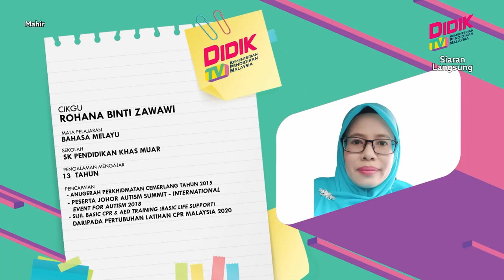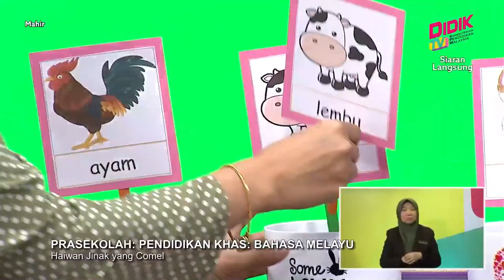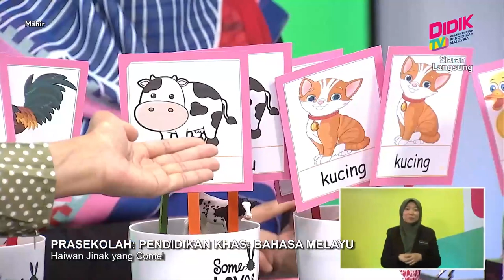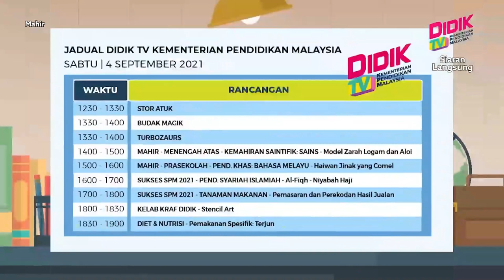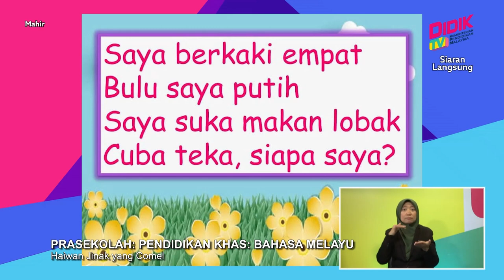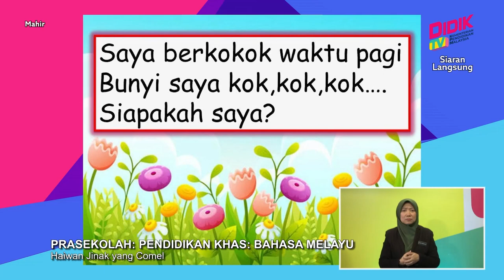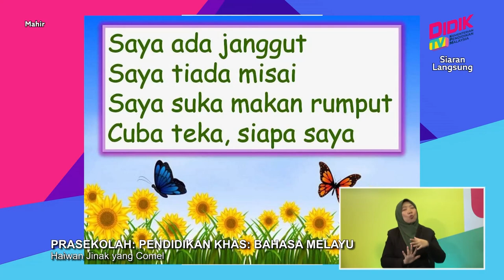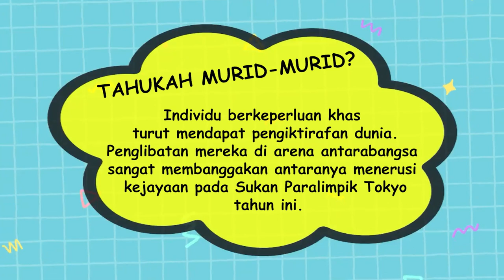Prasekolah | Pendidikan Khas: Bahasa Melayu - Haiwan Jinak yang Comel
Tajuk: Pra Sekolah: Pendidikan Khas: Bahasa Melayu - Haiwan Jinak yang Comel
Guru: Rohana Binti Zawawi & Suriani Binti Othman